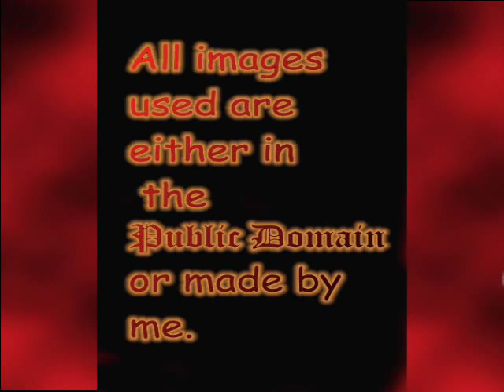Indira - The Wicked Witch of the East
What new can anyone say about Indira Gandhi.  I don't like her.  I never met her, but I can assure you that she wouldn't like me.  She is responsible for the deaths of some of the finest people ever to set foot on this planet.  On the 26th anniversary of her execution, I present this small animation.

and
Bibi Kamal Kaur ji (my lil sis!)